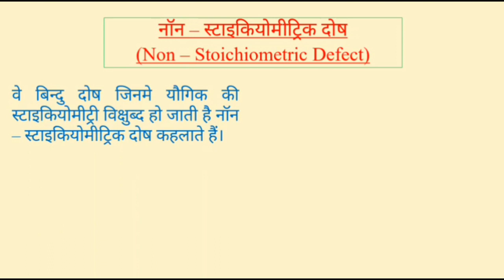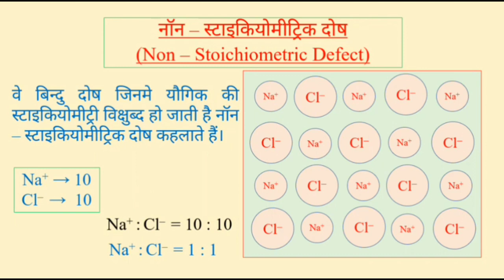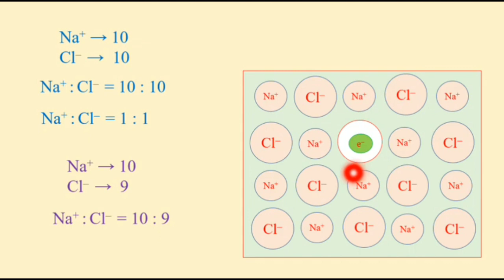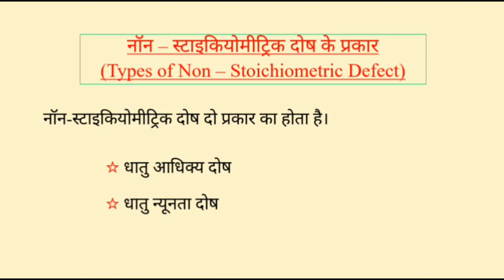नाॅन-स्टाइकियोमीट्रिक दोष||Non-Stoichiometric Defect